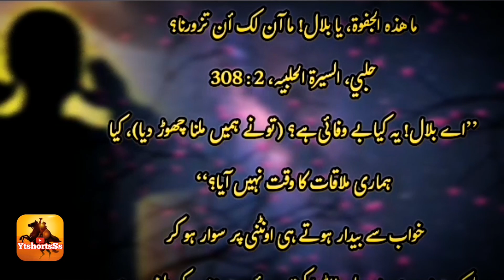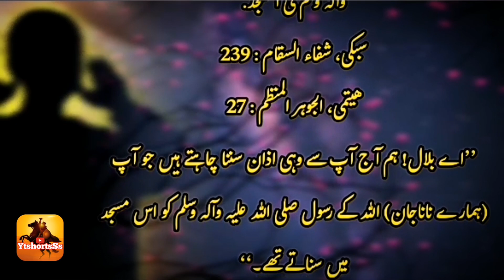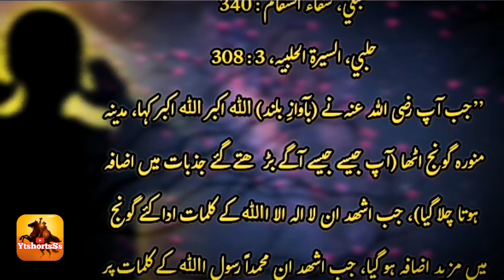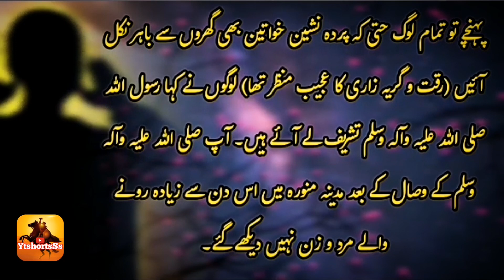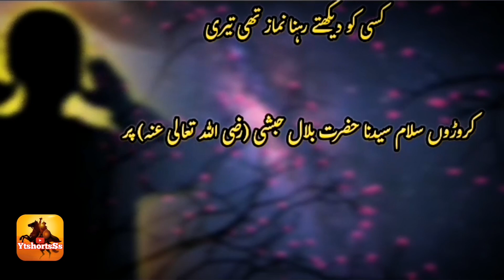Hazrat Bilal Habsi Ashiq E Rasool Ka Waqia || Bilal Habshi Ka Qabol Islam || حضرت بلال حبشی رض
Hazrat Bilal Habsi Ashiq E Rasool Ka Waqia || Bilal Habbsi Ka Qabol Islam || حضرت بلال حبشی رض ||

Yours Searches :
hazrat bilal habshi ka waqia